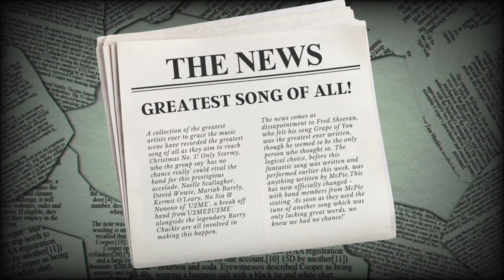Greatest Christmas Song of All | Band Aid Skit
A wealth of of celebs come together to produce the Greatest Christmas Song of All. A smash hit in the making.

This video was used at our All Age Carol Services last year!